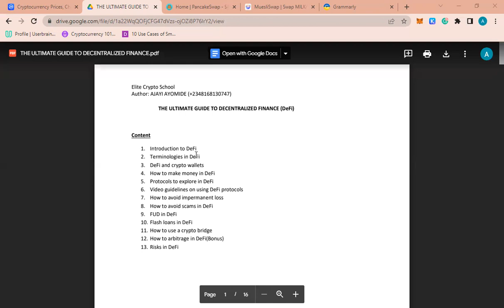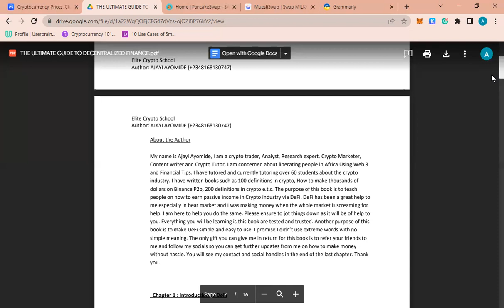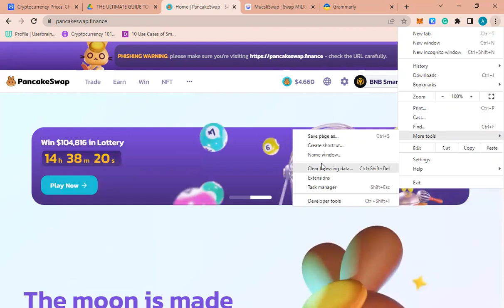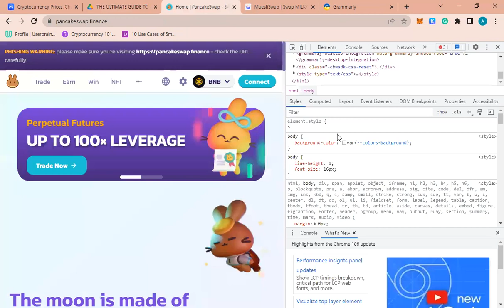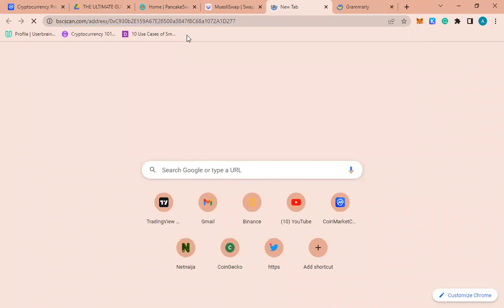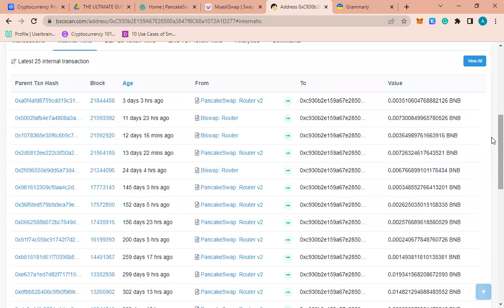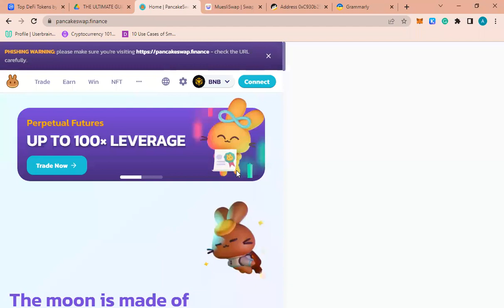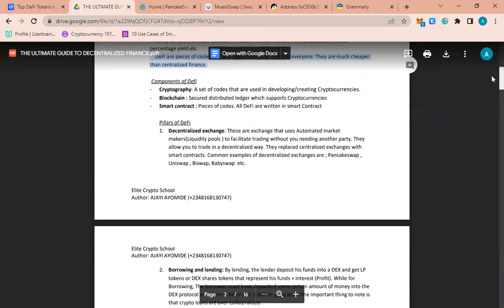Introduction to DeFi: Your Fancy journey to the decentralized world.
• DeFi : DeFi means decentralized finance. They are smart contract (agreement) codes that act and run as a bank. They are simply codes that solve the problems of centralized finance. Just as the name implies, it means it needs no centralized finance to work. You don’t need a KYC to use Decentralized apps and you can be completely anonymous. This video is a short and simple definition of DeFi. Keywords you should note here are;
i. DeFi is decentralized
ii. DeFi works on smart contract
iii. DeFi needs no KYC